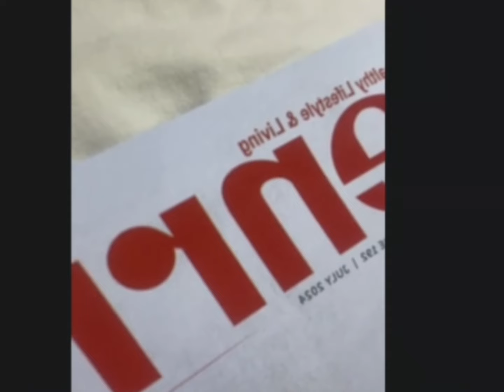YUNG NAG IIYAK SINIMPLEHAN NI BUNSO AYUN NA SAPOL ANG NGALA NGALA😅🤣😅🤣